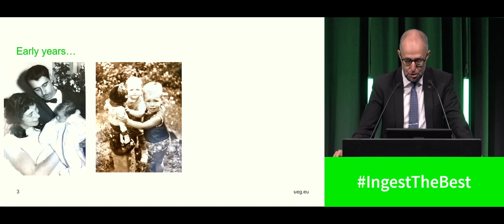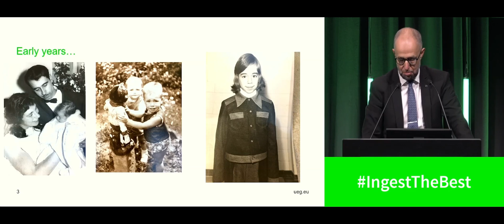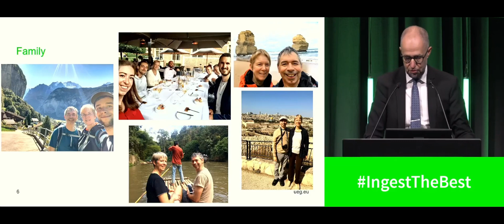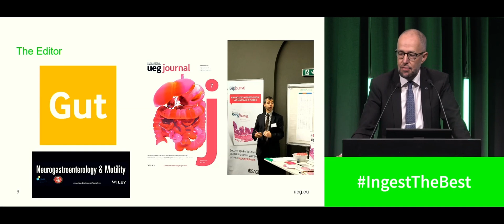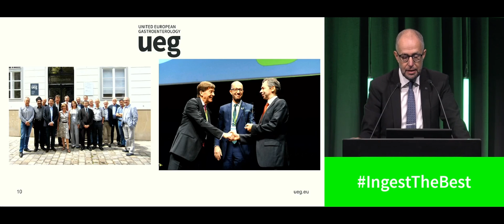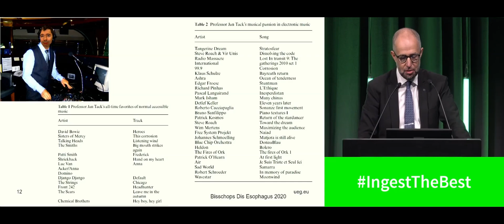UEG Week 2023: Lifetime Achievement Awardee Jan Tack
This year, Jan Tack was selected to receive the UEG Lifetime Achievement Award  for his outstanding achievements in digestive health.

Professor Jan Tack is currently Chief of the Gastroenterology and Hepatology Division at Leuven University Hospitals (Belgium) and a Professor in Internal Medicine. In 2009, he was the driving force behind the creation of TARGID, the Translational Research Center for Gastrointestinal Disorders at Leuven University, which evolved to one of the leading gastroenterology research centers in the world.